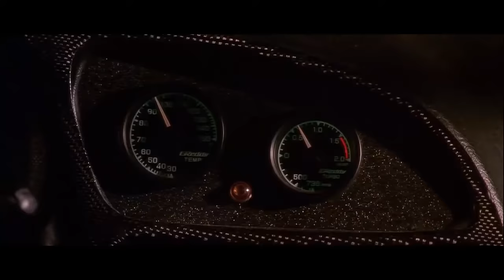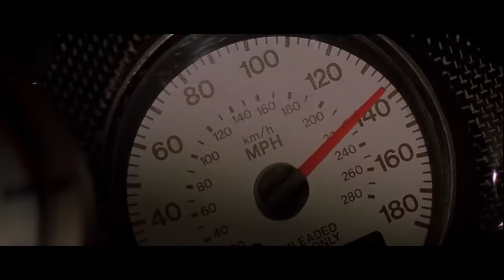La Primera Carrera de Brian en Rápidos y Furiosos 1 HD Audio Latino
La carrera de Rápidos y Furiosos 1, Toretto vs Brian.

Rápido y Furioso (2001) Película completa en Español Latino
RÁPIDO Y FURIOSO 1 PELICULA COPLETA
carrera de brian en rapidos y furiosos